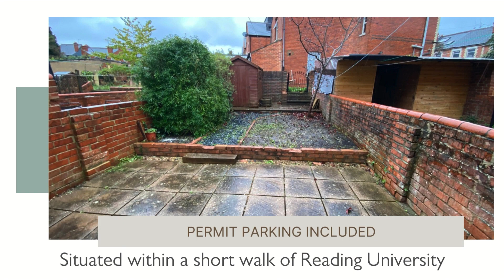Is Reading Your Ideal Town To Live In?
Let Agreed - Grange Avenue, Reading.

It could have been yours. but this well-presented, characterful, three-bedroom Victorian mid-terrace property, situated within a short walk of Reading University, Royal Berkshire Hospital and just opposite the beautiful Palmer Park. is now Let.

If you don't want to miss out on fantastic listings like this, make sure you contact Kings Lettings to arrange your tour.